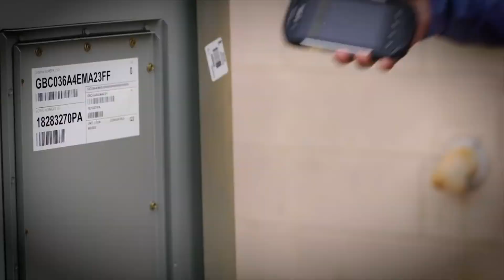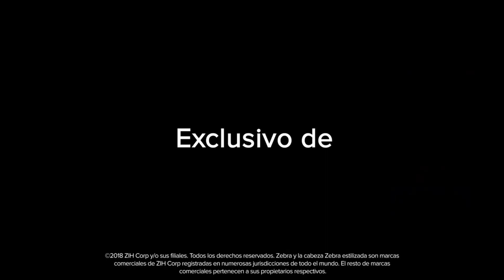Optimizando el desempeño de las empresas con computadoras táctiles